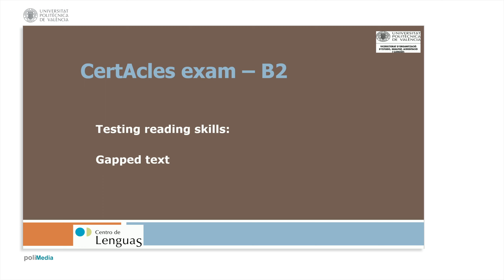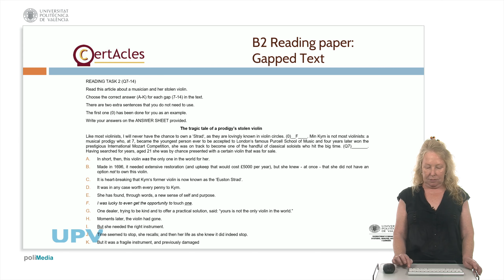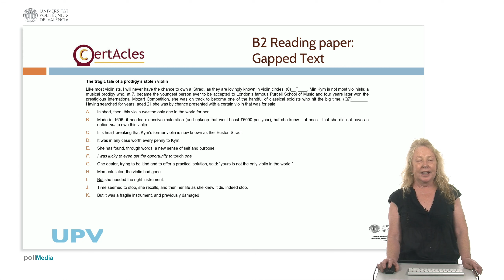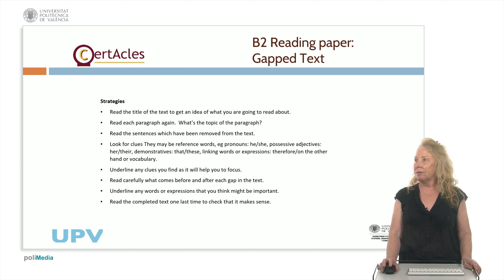B2 Reading - 3. Gapped text | 8/20 | UPV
Título: B2 Reading - 3. Gapped text

Descripción: B2 Reading - Gapped text

Descripción automática: In this video a gapped text task is explained, where sentences are removed and need to be put back in logical order with a clear relationship between sentences. There is always one or two extra sentences that don't fit.

To approach this task, strategies such as reading the title and introduction, and quickly scanning the entire text are recommended. Identifying connecting words and expressions, like pronouns, linking words, and vocabulary, can help determine where sentences fit in the text.

The video provides an example of how to apply these strategies to a gapped text, underlining clues and analyzing the topic and surrounding context of each gap to find the correct sentence placement.

Autor/a: Rhead David Harry